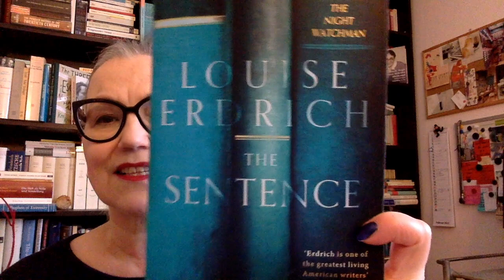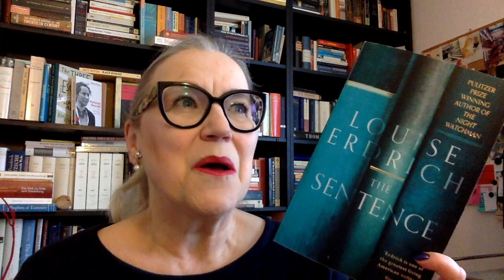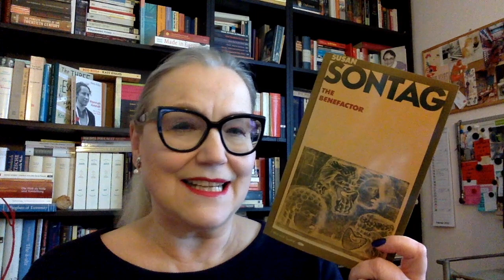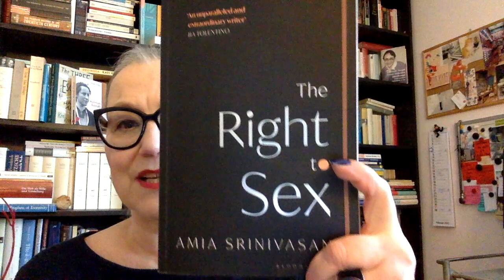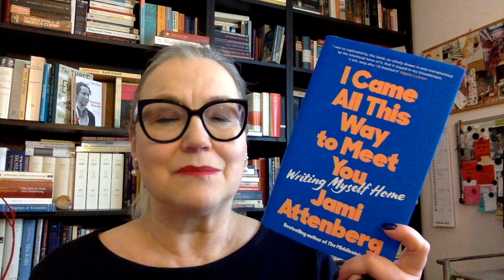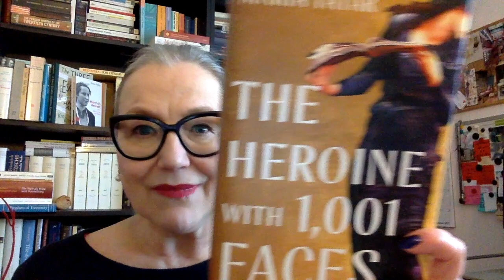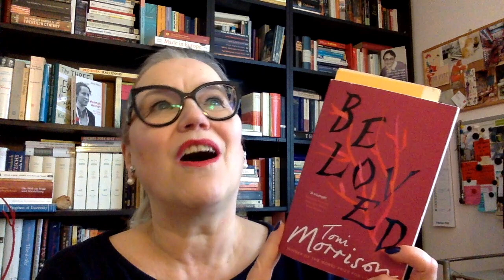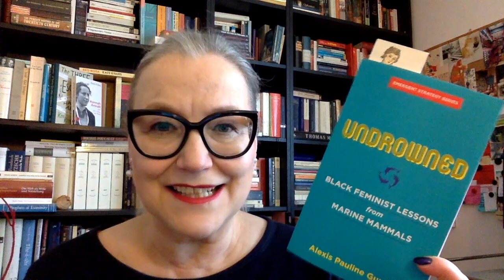RecentReads on Sunday: 6 February 2022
Let’s chat about the books I finished / am reading / started.

AuthorSpotlight2022: Susan Sontag

Buddyread with Kathleen @KathleenAnnBooks
#1.001Women

Jami Attenberg, I Came All This Way to Meet You (2022)
Sonya @anenthusiasticreader

I also wrote some books:
New novel – published in Dutch December 2020: